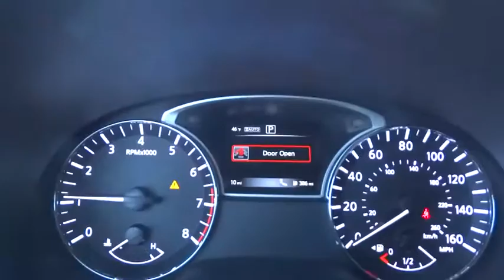2016 Nissan Pathfinder 10046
2016 Nissan Pathfinder
Blue Ridge Nissan: